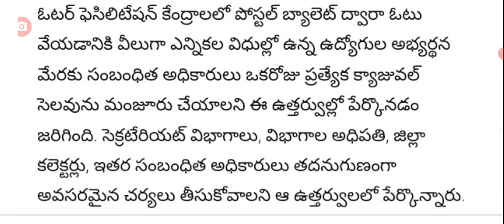ఉద్యోగులకు అదిరిపోయే శుభవార్త ఒక రోజు సెలవు ప్రకటించిన ప్రభుత్వం holidays for employees in AP.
hello everyone today update is AP government announced employees good news @Anandsocialzone